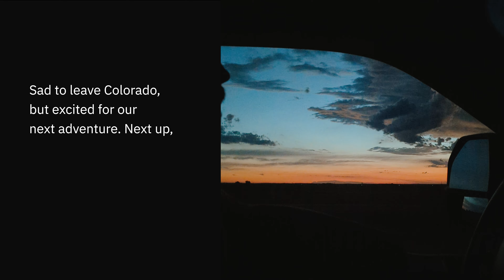Discover the Untouched Beauty of Shrine Pass, Colorado with Free Camping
Stay at the end of the video to find out where we are going next!

From Carbondale, We Drove through Glenwood Canyon

Sad to say, but this is the last stop of our road trip. We love Colorado and will definitely come back again.

Very open campsite, but there weren't a lot of sites. Elevation: 11,089 feet - started to get minor headaches and ear popping, but loved the area.